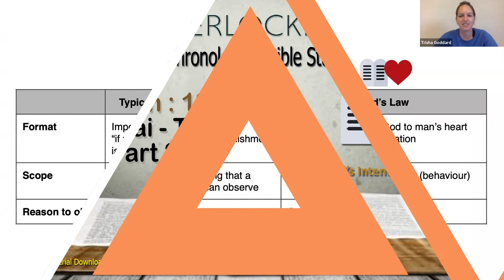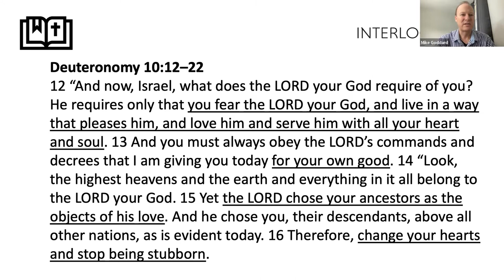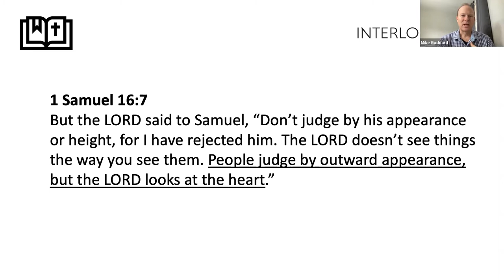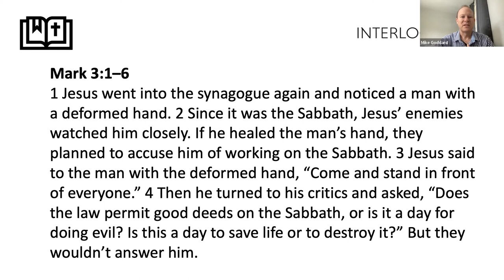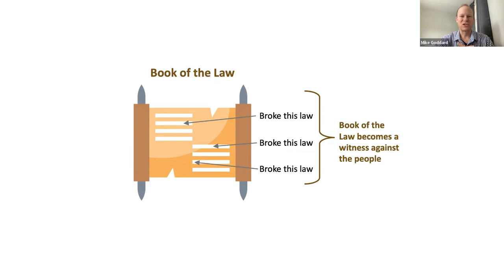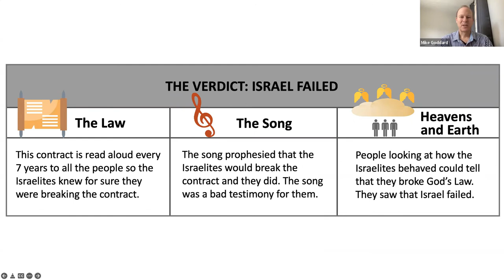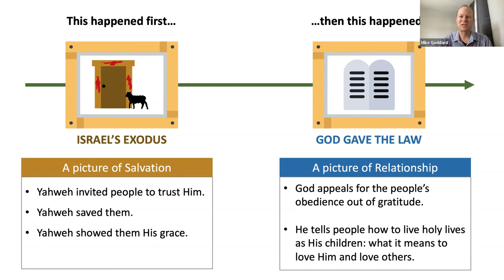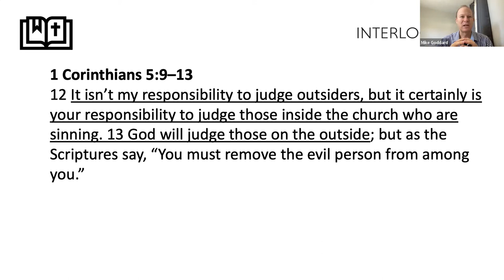Interlocked Lesson 13: Mount Sinai—The Law - Part 2